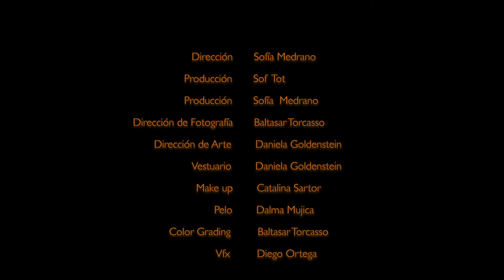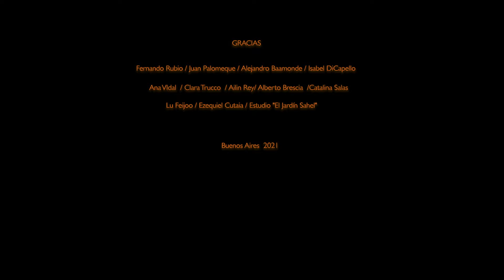SOF TOT - ROMA ( VIDEO OFICIAL)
Dirección - Sofía Medrano
Producción - Sof Tot / Sofía Medrano
Dirección de fotografía - Baltasar Torcasso
Dirección de arte - Daniela Goldenstein
Vestuario - Daniela Goldenstein
Make up - Catalina Sartor
Pelo - Dalma Mojica
Color Grading - Baltasar Torcasso
Vfx - Diego Ortega
Drone op - Baltasar Torcasso
Montaje - Sofía Medrano
Música - Sof Tot
Idea - Sofía Medrano
Sonido - Amadeo Alvarez

Agradecimientos
Fernando Rubio - Juan Palomeque - Alberto Brescia - Alejandro Baamonde - Isabel Di Campello -
Ana Vidal - Clara Trucco - Ailín Rey - Catalina Salas - Lu Feijoo - Ezequiel Cutaia -
Estudio ¨El jardín Sahel¨